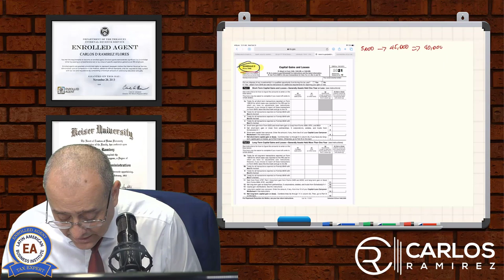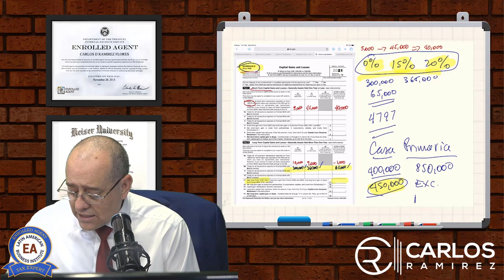Curso de Impuestos Federales Parte VII